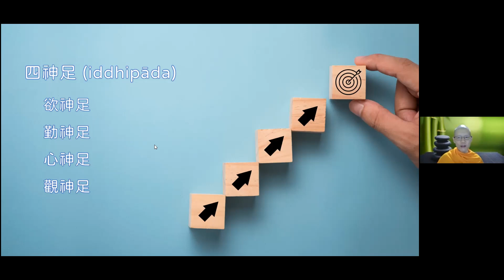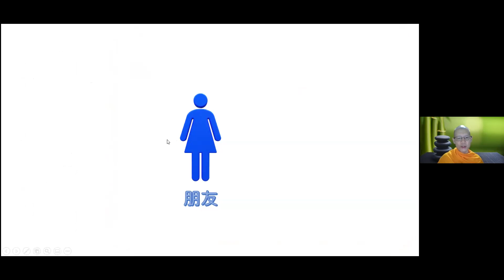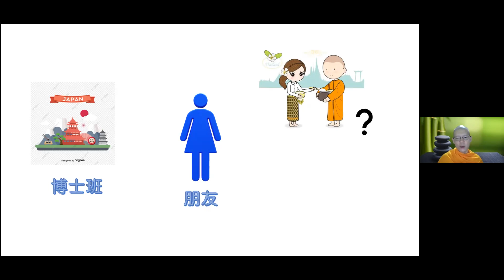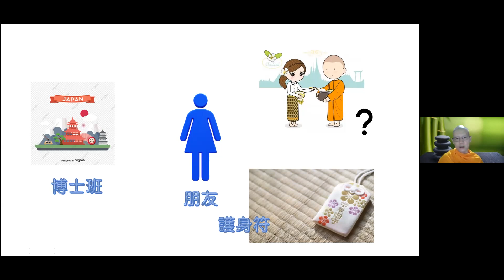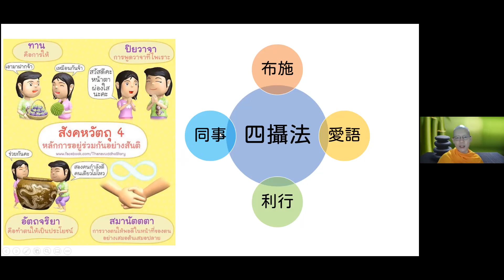2021.11.06 每日輕鬆靜坐